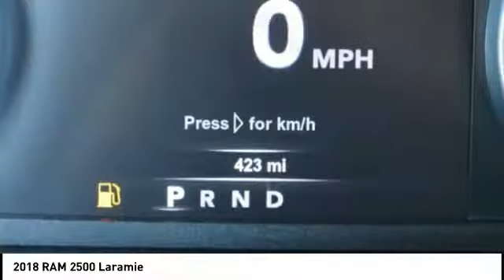2018 RAM 2500 Iowa City IA DT2484A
2018 RAM 2500 Laramie

Deery Chrysler
651 Hwy. 1 West

You'll love this 2018 RAM 2500. This is a  you'll want to take home.